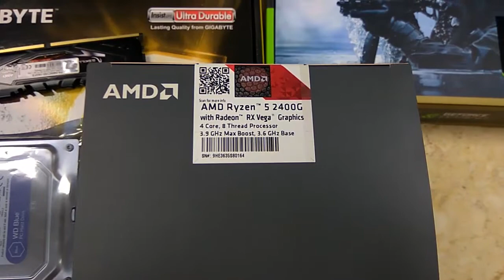How to install AMD Ryzen 5 2400G Motherboard A320M HD2 & M 2 G Skill 2400bus Flare X | Tech Land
How to install AMD Ryzen 5 2400G Motherboard A320M HD2 & M 2 G Skill 2400bus Flare X